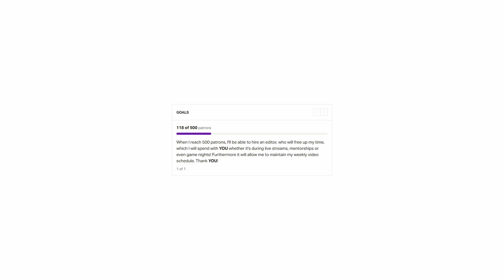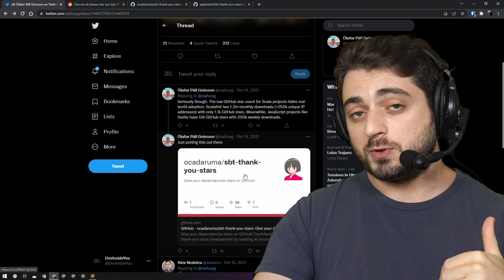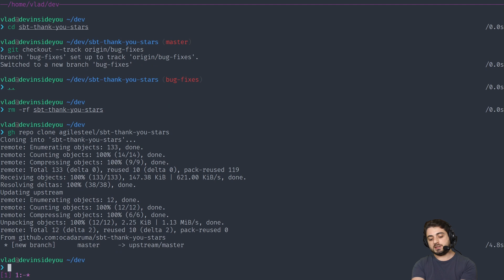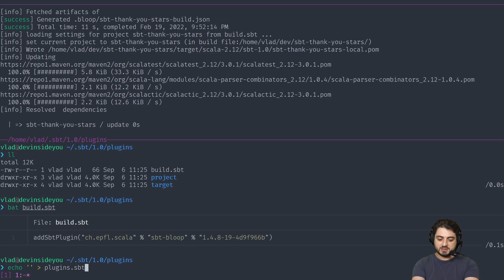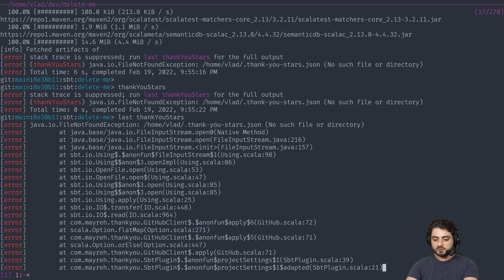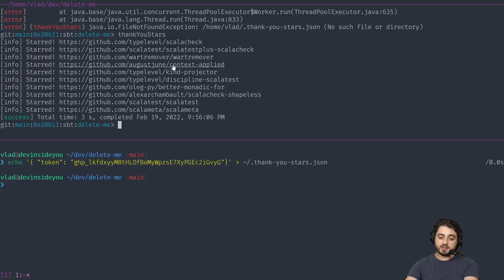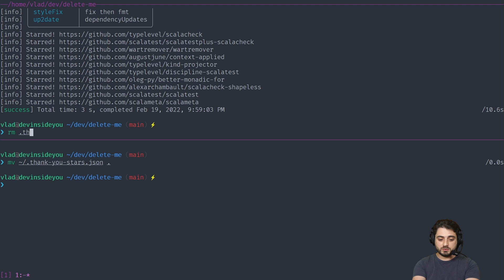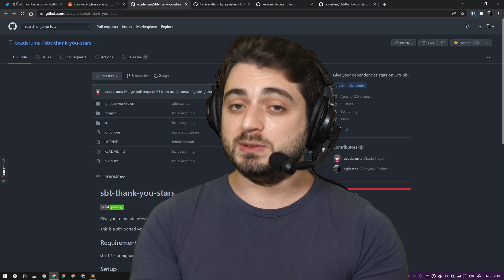Grow the Scala community with a SINGLE command!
This video is about an sbt plugin that stars your dependencies on GitHub!

Table of Contents:
00:00 Intro
02:42 Publishing the plugin locally
04:38 Installing the plugin
06:11 Configuring and using the plugin